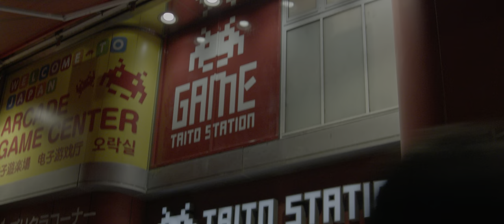ゆるっとサンプル 古い何かで撮ったHDR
今回は解説ではありません。
古い何かで撮影した1080/23.98のRAWデータから起こした4K（超解像度 upconvert 3840 x 1620 Cropped）です。

DaVinci ResolveでRCM変換（›ST2084 Rec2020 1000nits）をし、そこからレベル補正、ノイズリダクション（とても酷いものだけ）、手振れ補正（酷いものだけ）。

私自身は、カメラ撮影はあまり明るくなく、アート的なものも意識していませんのでその辺はご了承ください。

SDR視聴用のLUTもアップロードしているのでSDR環境でもある程度の再現がされています。

使用ソフト＆サービス
DaVinci Resolve 17
Apple Final Cut Pro 10.5
Pixelmator

使用機材
古い何か
Panasonic LUMIX G VARIO 14-42mm/F3.5-5.6 II
Apple MacBookPro 2018 13inch Corei5

使用データ
BGM 「beautiful things」Merry bad ending　作編曲：ilodolly